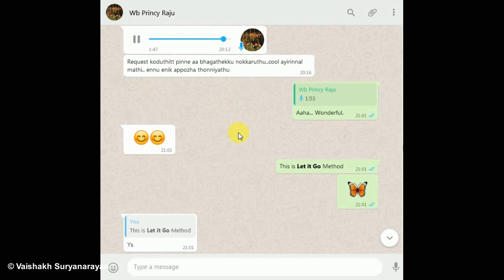Law of Attraction: "LET IT GO" എങ്ങിനെ പ്രാക്ടീസ് ചെയ്യാം? Success Story | Episode 7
Law of Attraction Success Story Episode 7  in Malayalam

== ബുക്ക് റെക്കമെന്‍റഷന്‍സ് (മലയാളം) ==

ദ സീക്രെട്ട്
ക്രിയാത്മക ചിന്തയും ജീവിത വിജയവും
റിച്ച് ഡാഡ്, പുവര്‍ ഡാഡ്
ദ ആല്‍കെമിസ്റ്റ്
വിജയം സുനിശ്ചിതം

== കൂടുതല്‍ വീഡിയോസിനായി ==

A YouTube Malayalam channel: Vaishakh Suryanarayan  - Storyteller

Hi dear folks,
My name's Vaishakh Suryanarayan, a proud Malayali. I've created this channel to share helpful or entertaining videos like Life tips, Malayalam motivation, Psychology Malayalam videos & Malayalam audio books. This is an Infotainment channel contains both Educational and Entertainment videos. I started this channel so I would

have a place to express myself. SEE and FEEL the HAPPINESS!

The Almighty works his miracle in mysterious ways!